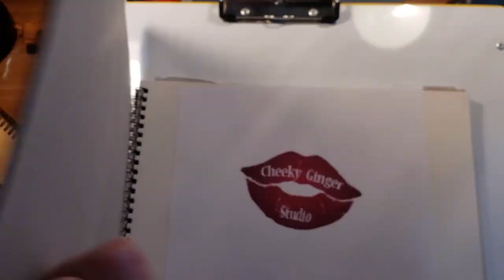Portrait watercolor - Speed painting "Drowning Jake"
Hi, I am Sjean Johnson (Cheeky Ginger), an artist, illustrator and character designer from the United States, with a passion for watercolors, sculpture, drawing, nature, birds and cozy things.
Here on my channel, you will find work-in-progress-videos of my sketches or illustrations and sometimes videos about art supplies, recommendations, tutorials and painting demos.
This piece was inspired by an admired artist, Agnes Cecil and by the alter ego/personality that my husband copes with every day because he is Bipolar and manic depressive. He has named his alter ego, 'Jake". I want to drown Jake.